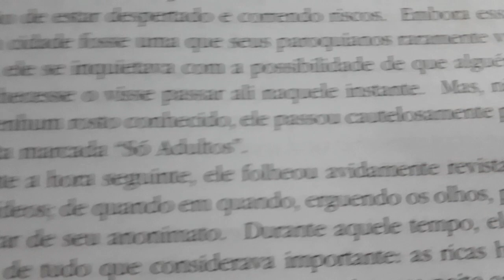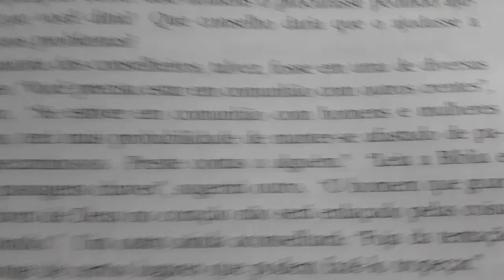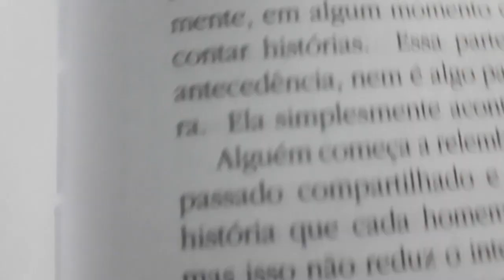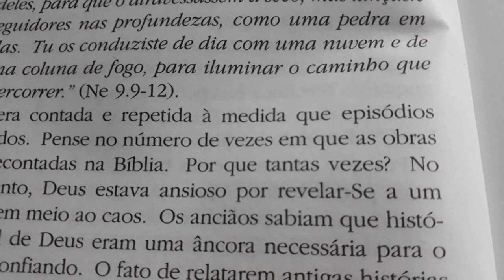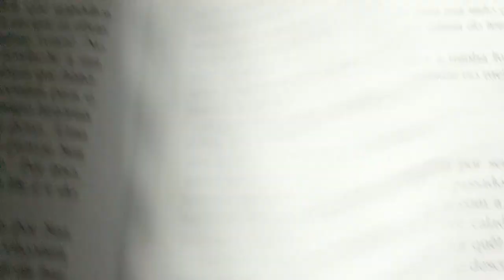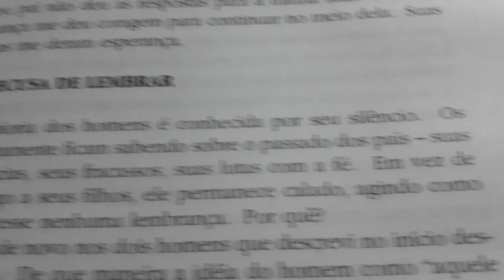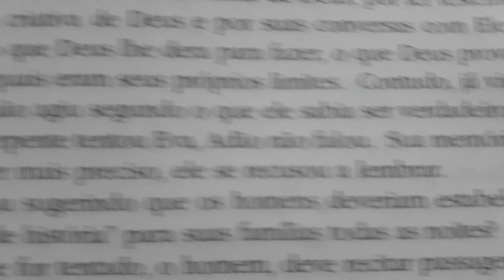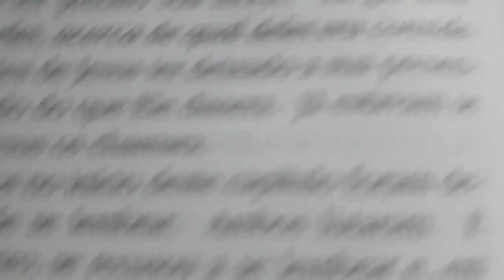O silêncio de Adão | Capítulo 6 | Um chamado a ser lembrado